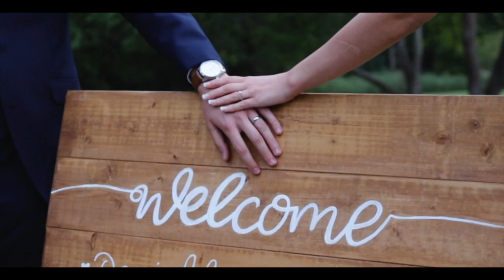LEWIS AND DANIELLE'S WEDDING HIGHLIGHT VIDEO 2019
I had the pleasure of filming this video for Lewis and Danielle's' big day back in September 2019, we created a personal and longer length video for them and this is the highlight video from that video.